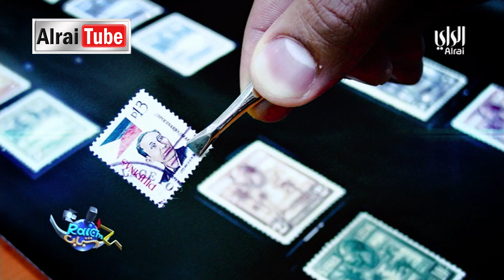رايكم شباب | 2018-04-15